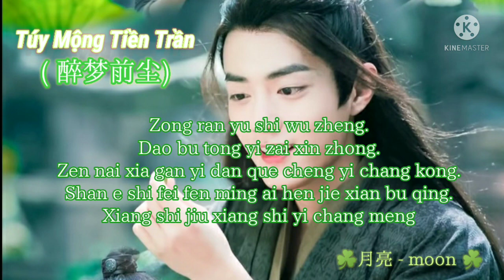[Lyris]Túy Mộng Tiền Trần( 醉梦前尘 | Lâm Chí Huyễn|Ost Trần Tình Lệnh|☘️月亮 - moon ☘️tuy_mong_tien_tran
☘️Xin chào mọi người. Cảm ơn bạn đã trong rất nhiều video rất hay trên Youtube chọn video của mình đó đã làm moon rất là vui rồi. ☘️
☘️Nếu thấy hay thì hãy ❤️ và đăng ký ủng hộ moon nhé ☘️
Song name: Túy Mộng Tiền Trần ( 醉梦前尘)
Sing: Lâm Chí Huyễn

👉Copy ghi nguồn👈
☘️Video không nhằm mục đích kiếm tiền.
☘️Chúng tôi sẽ gỡ video ngay khi có sự phản hồi của tác giả. Xin chân trọng cảm ơn.

Túy Mộng Tiền Trần / 醉梦前尘 - lyris

Feng yu qian chen ao shi cang qiong.
Qing fu Chen Qing yi cong rong.
Yun Shen Bu Zhi Chu, Tian Zi Xiao tan zhong.
Shi shi wu chang du zui meng yi chang.

Tan zheng xie liang dao guan shi jian xuan xiao.
Gu yi shen zhan jiang hu.
Yi bu ceng jiang nei xin gu fu.
Xiao sa ren jian dao shan e dou li kong.
Que mo bu diao xin zhong shang hen.
Zhe yi shi fu sheng ruo meng.

Zong ran yu shi wu zheng.
Dao bu tong yi zai xin zhong.
Zen nai xia gan yi dan que cheng yi chang kong.
Shan e shi fei fen ming ai hen jie xian bu qing.
Xiang shi jiu xiang shi yi chang meng.

Lun hui chong sheng en yuan mi meng.
Si ceng xiang shi lu qing feng.
Yun jing shen chu qin se ban di sheng.

Guan zheng xie liang dao tan shi jian xuan xiao.
Bing jian zhan jiang hu.
Cong wei ceng jiang nei xin gu fu.
Zhe yi shi yu ren wu zheng.

Thanks❤️